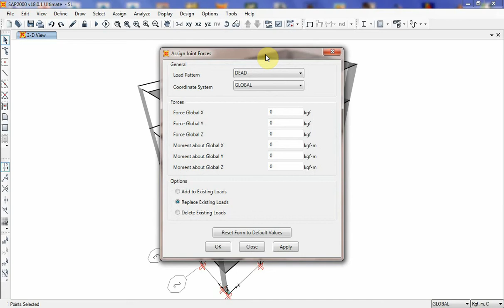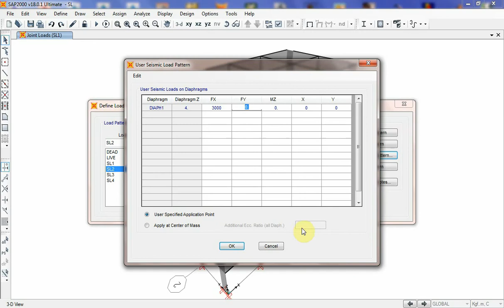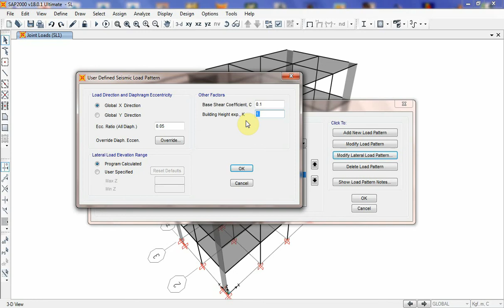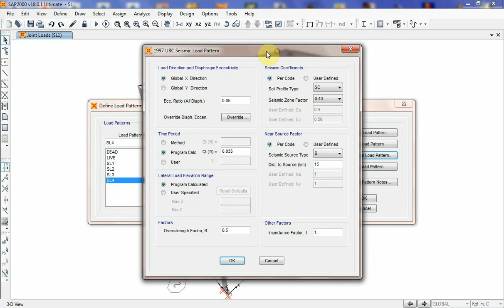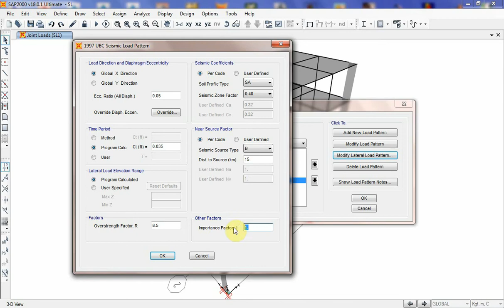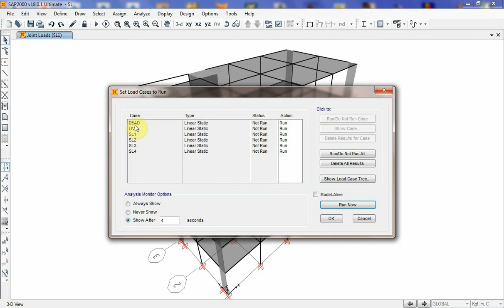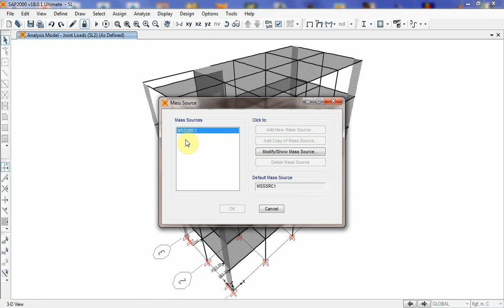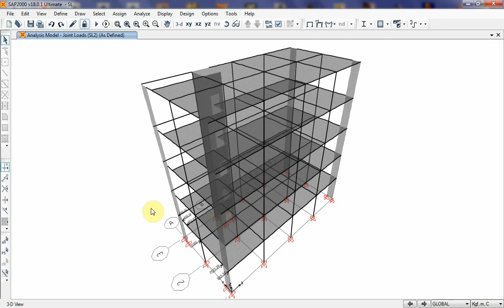sap2000 Seismic Load Define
43 Seismic Load Define